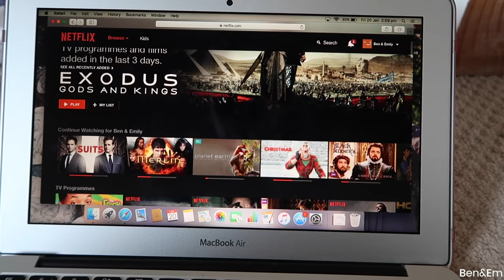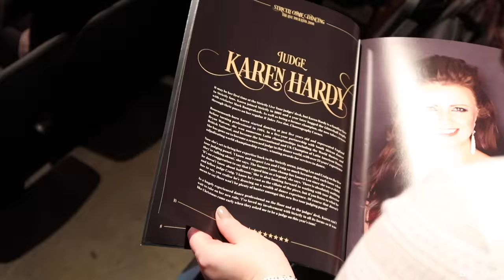DITL | Strictly Come Dancing Tour 2017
Ben has a busy day at work and Em attempts her first run of the year. We go to the Strictly Come Dancing Live Tour 2017!

We are Em and Ben, a newly married couple from Leicestershire in the UK. We got married in May 2016 and wanted to start vlogging so we can look back in the future.

We would love you to watch and join in.
Ben - @bengwilliams
Em - @mrsemwilliams